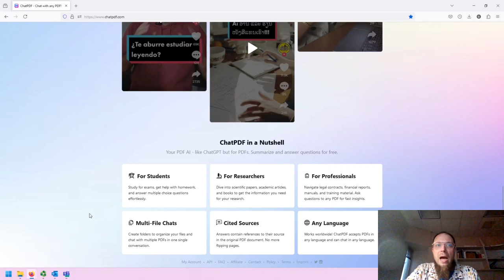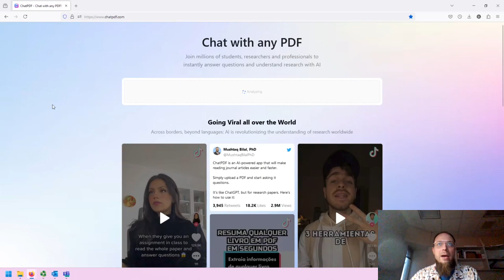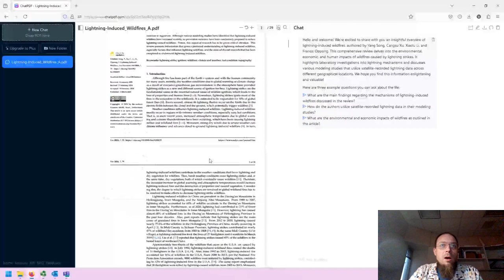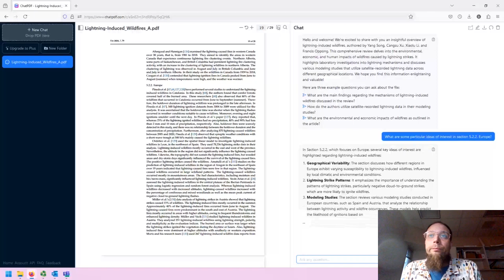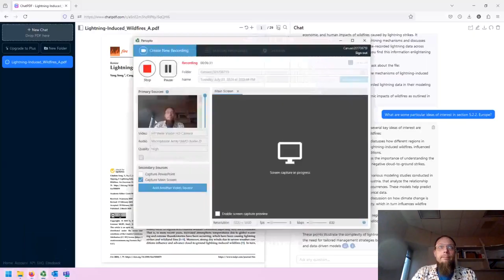ChatPDF - Basic Overview